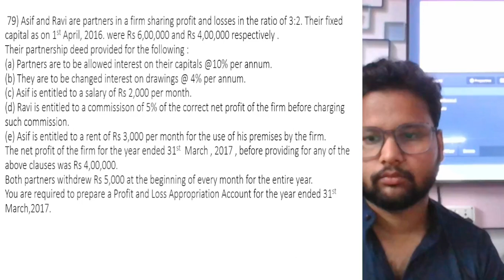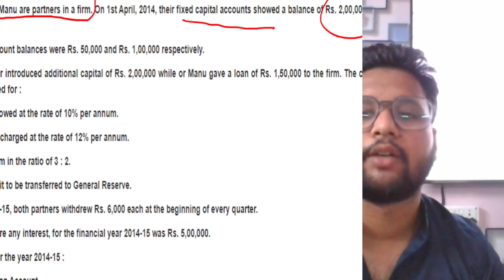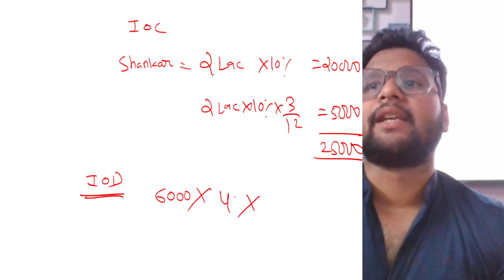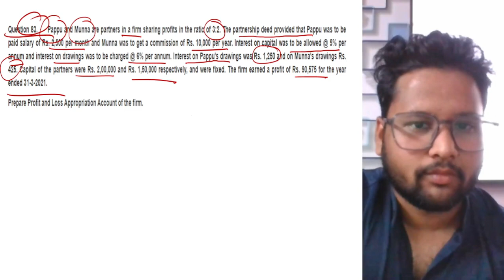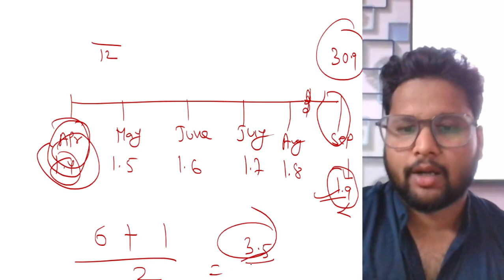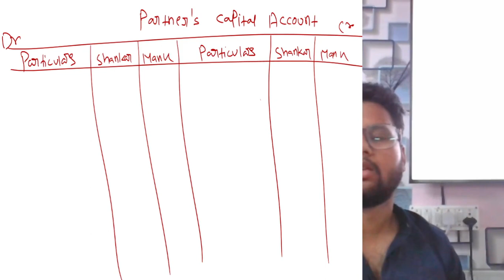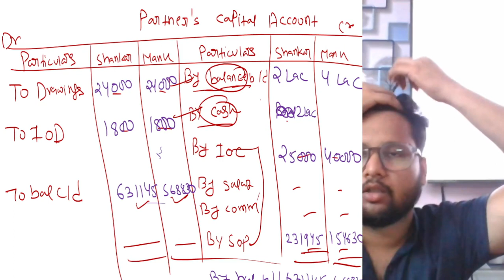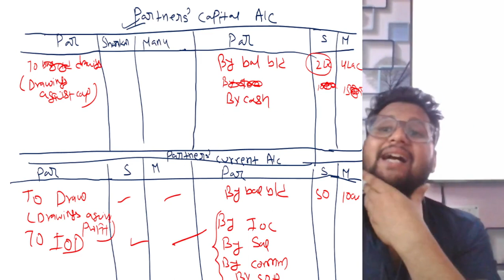PROFIT AND LOSS APPROPRIATION ACCOUNT / FOR CLASS 12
GET FULL PLAYLIST OF CLASS 12 ALL SUBJECTS & CHAPTERS
CLICK ON THE LINK AND GET FULL TOPIC WISE VIDEOS

OR
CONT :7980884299